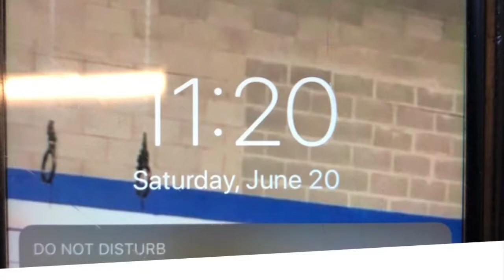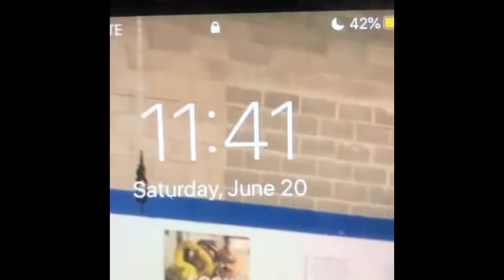Bench at Home Comp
Saturday June 20th. I entered a bench press competition. They registration money goes to feed children that are hungry. I’m happy to be able to contribute with that. My first attempt was 405 pounds. My second attempt was 430 pounds. And my third attempt was 455 pounds.